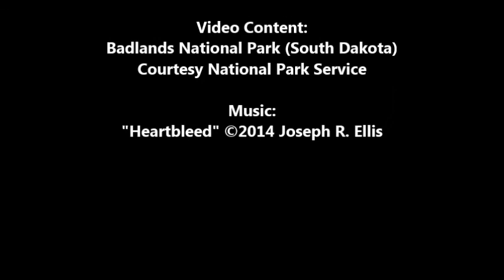Heartbleed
A remake of my song Heartbleed. I thought it needed to sound more bluesy, so instead of the Strat, this one features my Martin DC Aura custom on rhythm and my Gibson Gary Moore signature Les Paul on lead. Percussion tracks were created using Adobe Audition's Loopology clips.